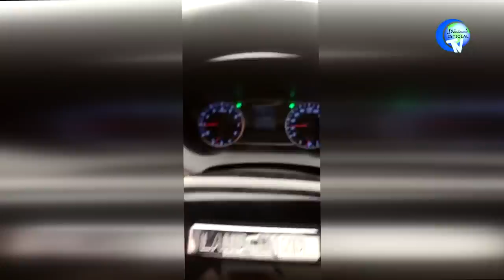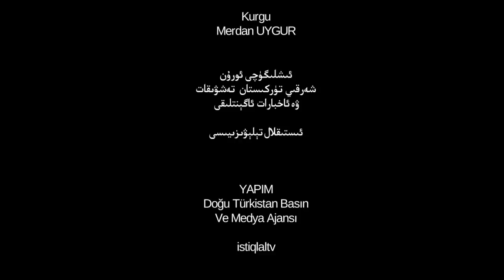ئىستىقلال كۈندىلىك خەۋەرلىرى 2019-03-20